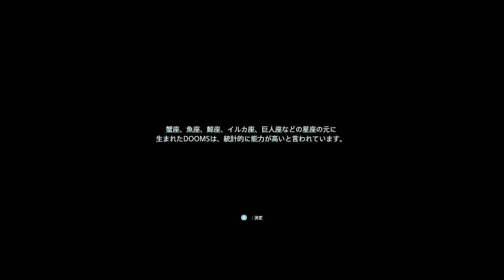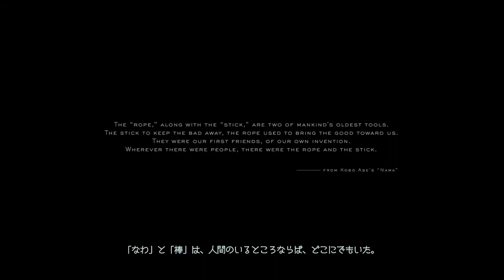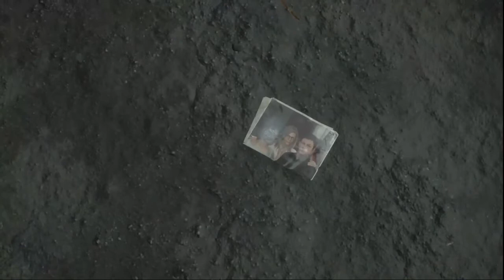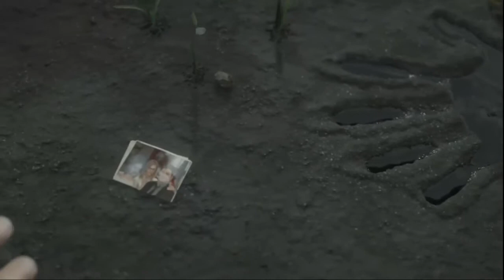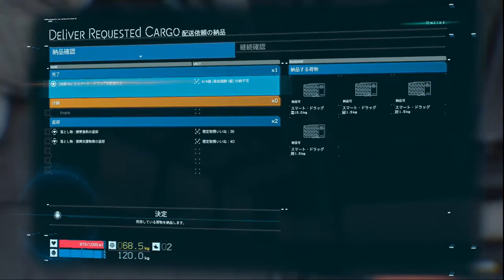【TPS】希望を 繋げ『DEATHSTRANDING』【新堂藍】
生放送の切り抜き、動画版になります。
ゲーム内音声が小さいです。3から改善されます。ご了承ください。